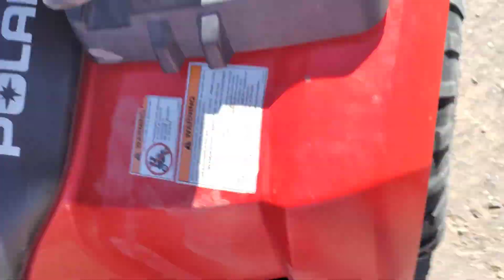part 2 of stranded 😭